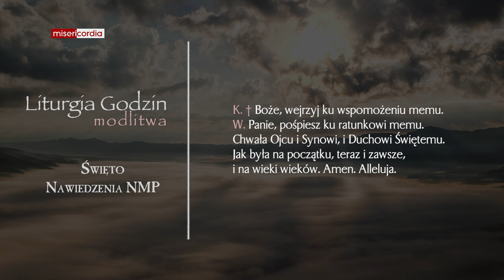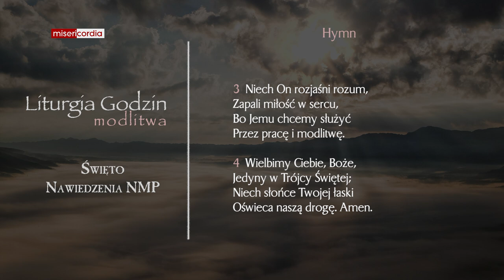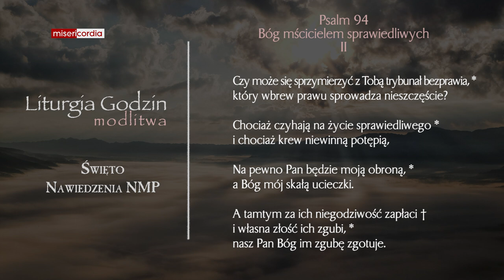Liturgia Godzin | Modlitwa Południowa | Święto Nawiedzenia NMP